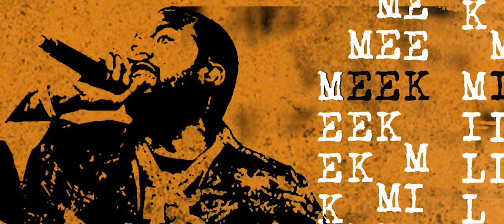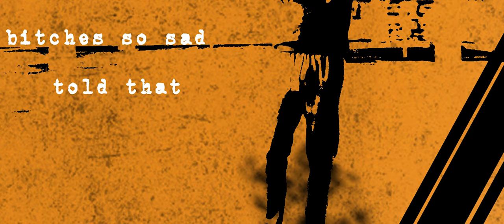Trill - Stole My Gucci (Official Music Video) prod. Ihearabeat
Directed + Edited by Cameron Toney
Directed by Haris M
Song Produced by IHearABeat